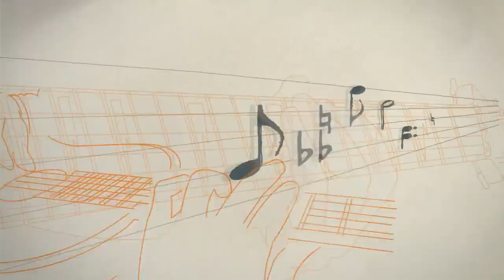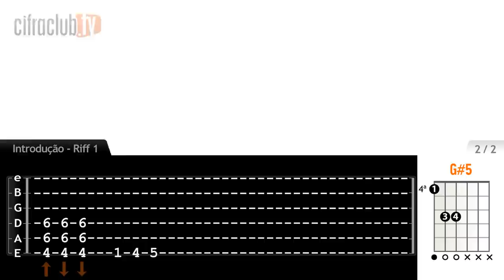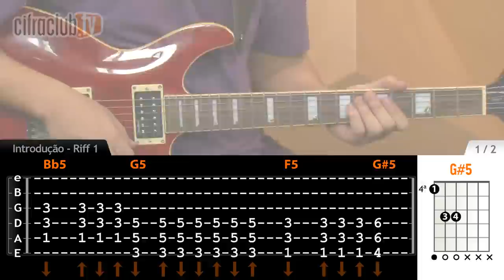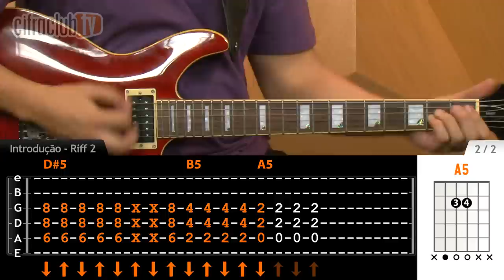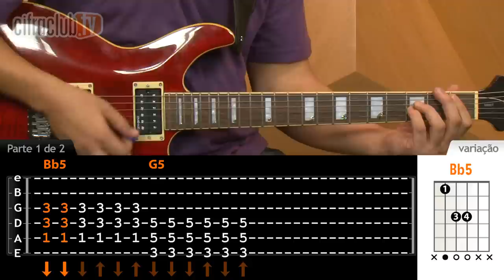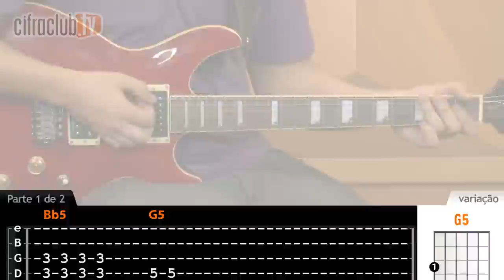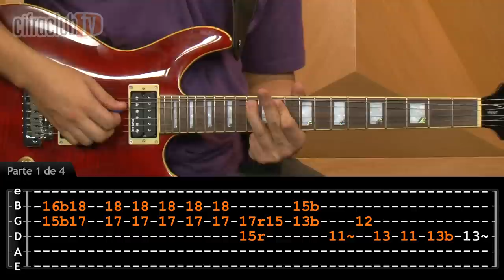In Bloom - Nirvana (aula de guitarra)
- Aula de guitarra da música "In Bloom", do Nirvana. Apresentada por Tarsius Lima

Instrumento utilizado na aula:
Guitarra modelo - Cort M600T

.Pedais:
- Pedal Boss BD 2 Blues Drive: